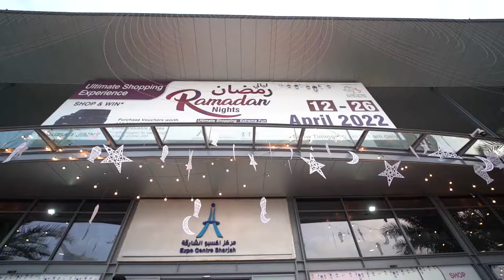Ramadan Nights in Sharjah Expo | Videography BY 971MEDIA | ليالي رمضان في إكسبو الشارقة